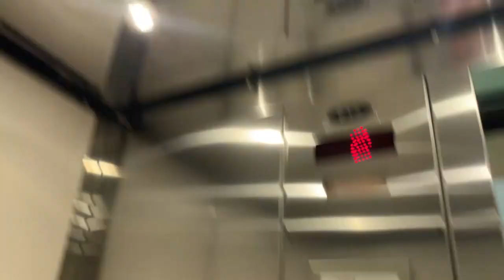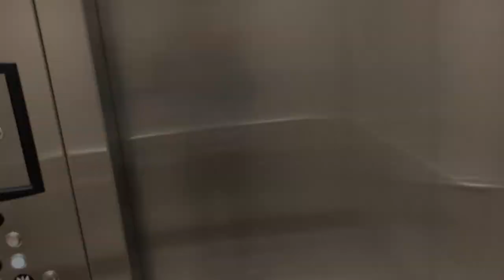WINGATE UNIVERSITY CAMPUS TOUR 3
🏀 Welcome to our vibrant campus! Join us on an exhilarating journey as we take you through the dynamic spaces that fuel our campus life. In this video, we're diving into the heart of our sports and recreation facilities, showcasing the places where our students thrive both physically and mentally.

🔵 Basketball Court:
Step onto the hardwood and feel the energy of our basketball court. Whether it's a competitive game between students or a casual shoot-around, this space is where dreams are made and friendships are forged. The squeak of sneakers, the rhythmic dribbling, and the satisfying swish of the net – it's all here.

🏋️‍♂️ Gymnasium:
Next up, we're hitting the gym! Our state-of-the-art fitness center is equipped with top-notch exercise machines, free weights, and dedicated spaces for group workouts. Discover a community that prioritizes health and wellness, where students sculpt not only their bodies but also a strong sense of discipline and determination.

🎮 Game Area:
Step into our game area, a haven for those who seek a different kind of competition. From pool tables to foosball, this space is where students unwind, socialize, and engage in friendly battles of skill. It's not just about winning; it's about building connections and creating memories that last a lifetime.

🌳 Outdoor Recreation Spaces:
Beyond the walls, we venture into our outdoor recreation spaces. Breathe in the fresh air as we explore the jogging tracks, sports fields, and serene spots where students gather for yoga or a peaceful study session. Our campus isn't just about physical fitness; it's about fostering a holistic approach to well-being.

👫 Community Spirit:
More than just facilities, what makes our campus truly special is the vibrant community that comes together in these spaces. You'll witness the passion, camaraderie, and sportsmanship that define us as a campus.

So, lace up your sneakers, grab a water bottle, and join us on this immersive tour of our sports and recreation facilities. Whether you're a sports enthusiast, a fitness fanatic, or someone just looking for a place to unwind, our campus has something for everyone. Let the adventure begin! 🌟